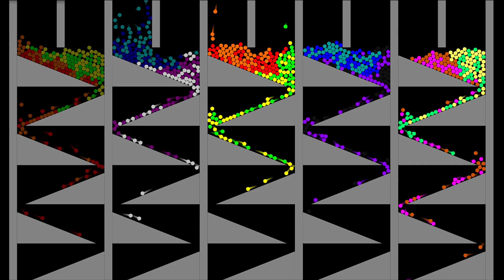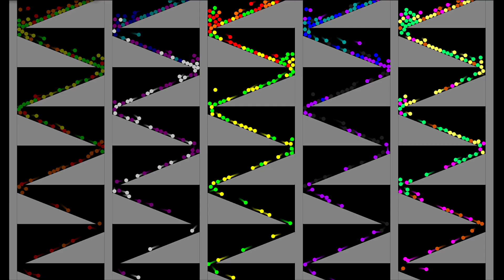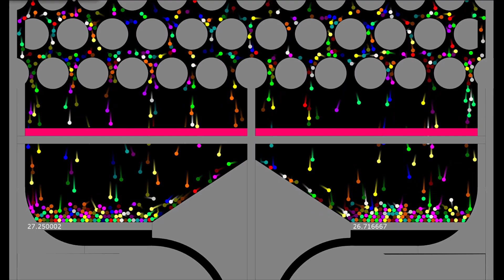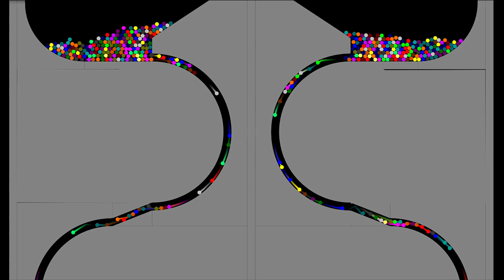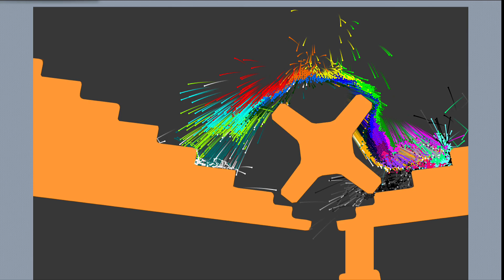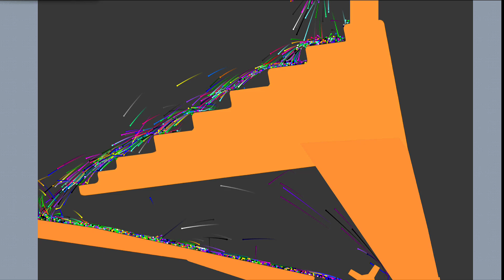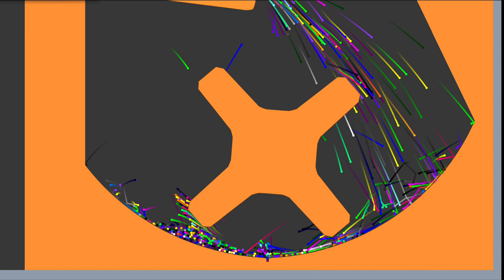Mixer & Separate 3 - The Team Eliminations Marble Race in Algodoo